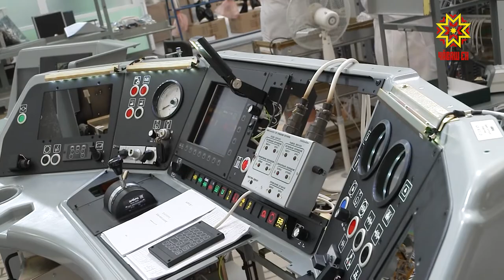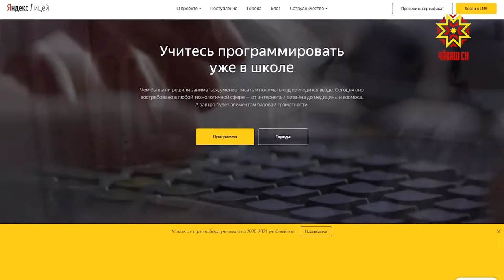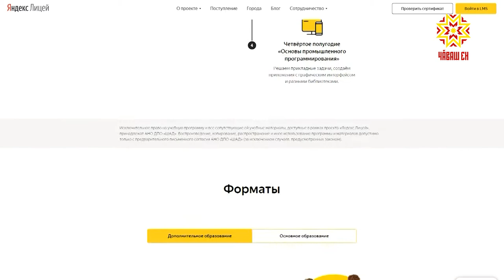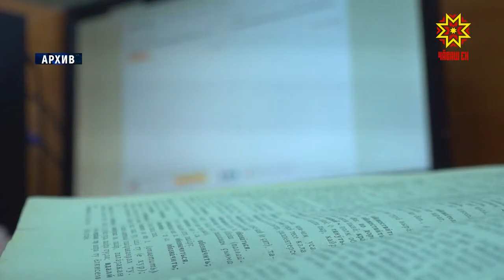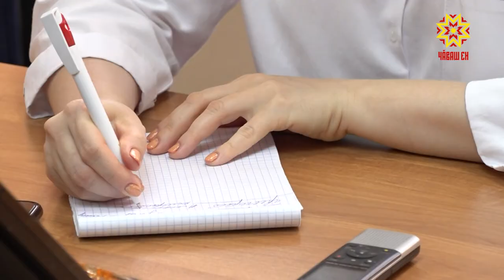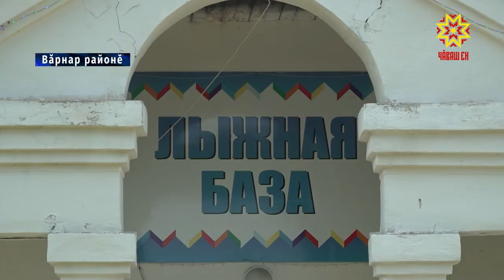Республика 14.07.2020 на чувашском языке. Вечерний выпуск